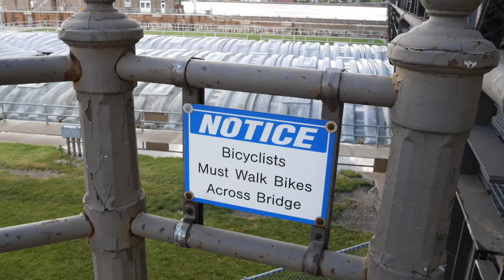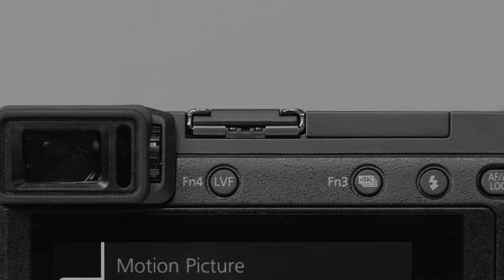Panasonic GX85 Full Review and Lots of Video Tests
0:11 - Introduction of the GX85
7:03 - Video footage with the GX85 and the included kit lens
16:12 - GX85 tour of camera
25:00 - more video example from the GX85

Song: Bright New Shiney Day

Hands on with the new Panasonic GX85. This is one awesome camera. Extra batteries The cheap lemses I talked about in the video for 25-30 bucks